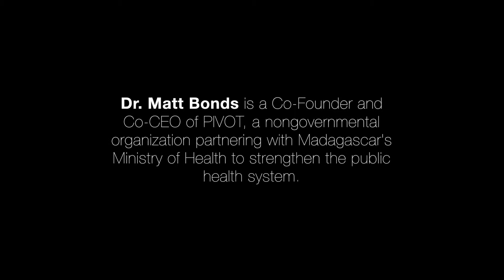Plague Outbreak in Madagascar - October 2017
Join us on Facebook Live October 26, 2017 for a live presentation on plague, PIVOT's response, and longterm solutions

Filming by Jaime Lozano